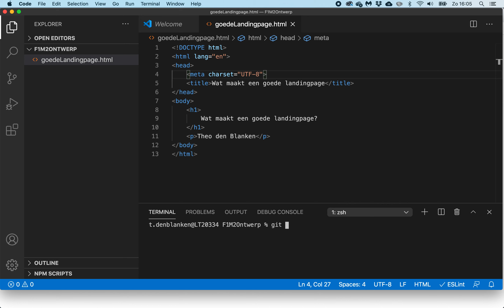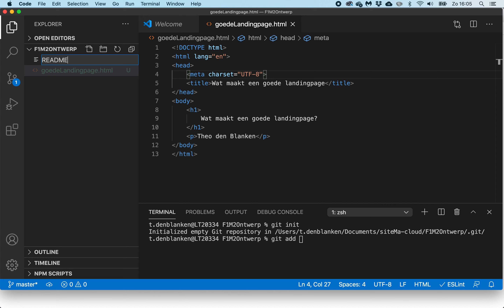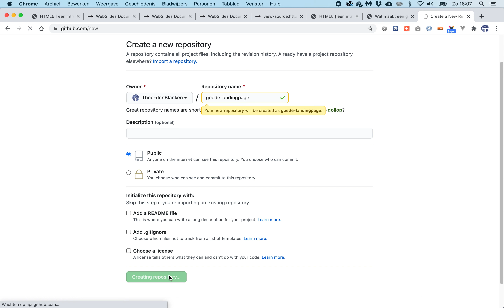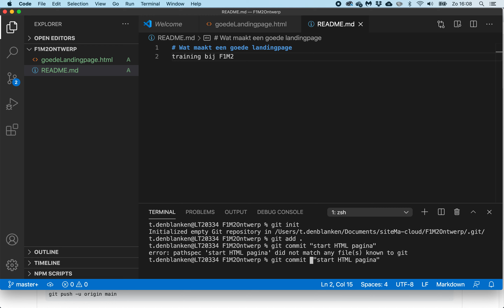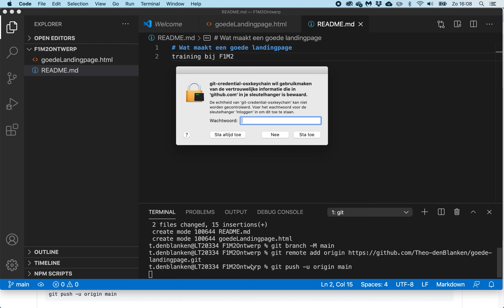Visual Studio Code en Terminal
Visual Studio Code heeft ook een terminal-venster.
Dat kan hier dan handig gebruikt worden om een Git repository aan te maken.
Daarna wordt getoond hoe je de eerste commit op GitHub pusht.